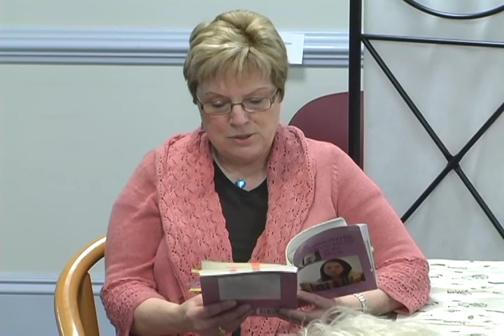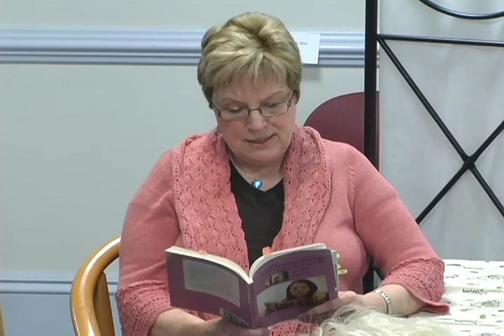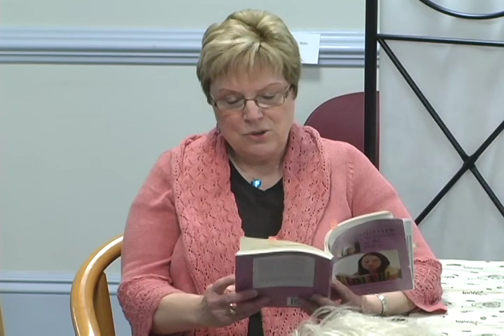A Conversation with Karen Vitale and Nancy Parsons (03/12/12) - Part 3